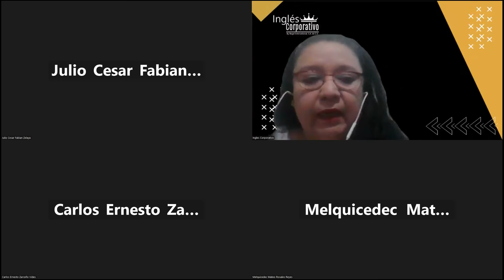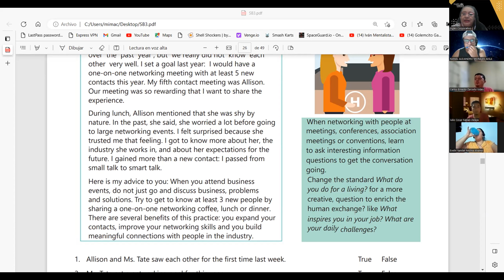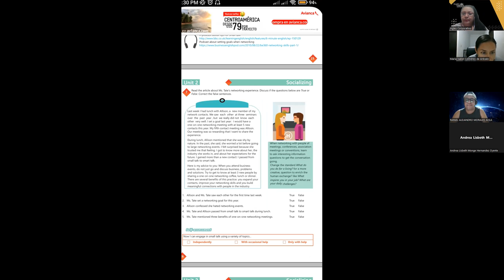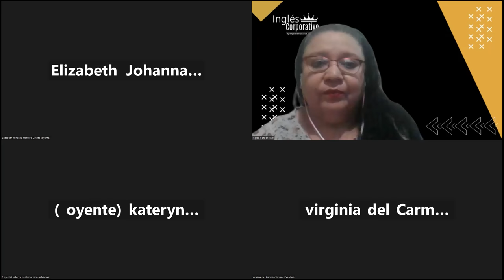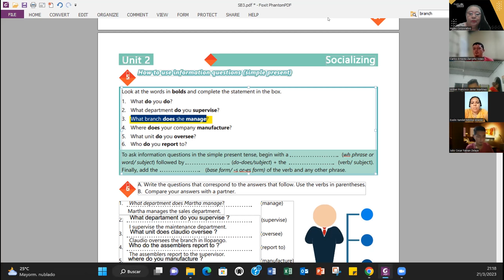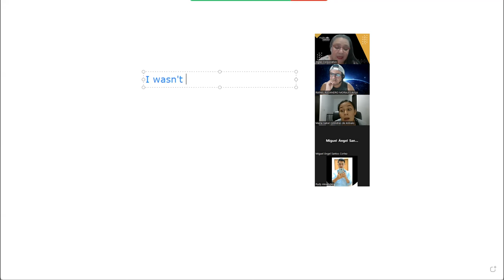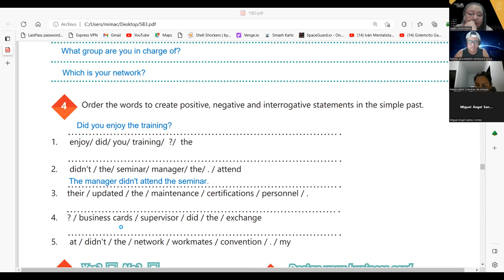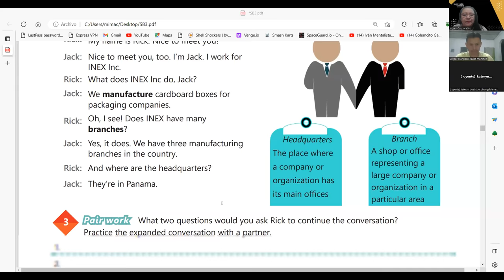SESION 10-21-03-2023-29750-8048-0035/2023-CARBALLO-Unit 2 review and practice.